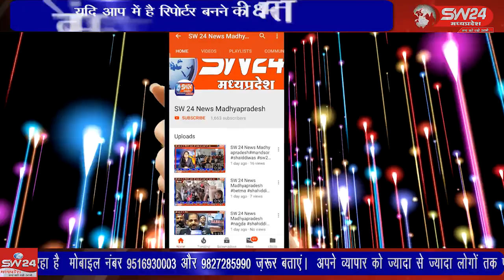SW 24 News Madhyapradesh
betma wariskhan waris बेटमा में मंगलवार को तहसीलदार बजरंग बहादुर ने नगर की 5 दुकानो को सील कर दिया।